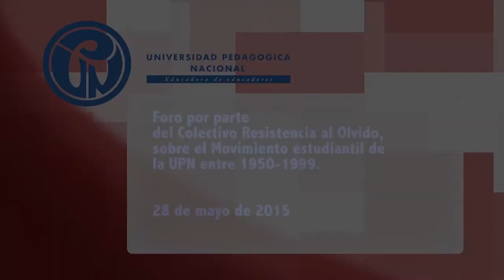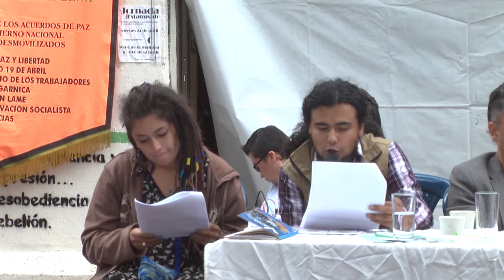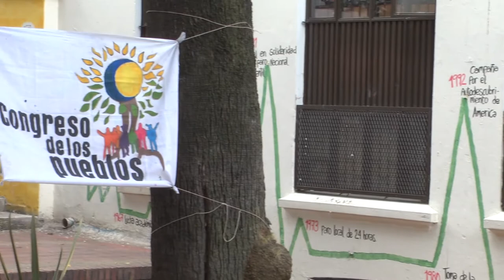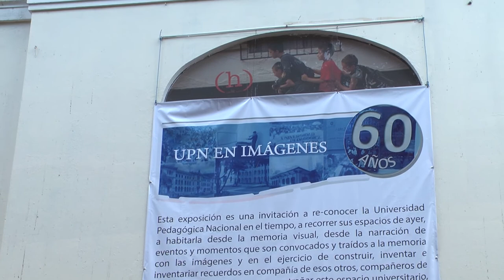Movimiento estudiantil de la UPN entre 1950 - 1999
Foro por parte del Colectivo resistencia al Olvido, sobre el movimiento estudiantil de la UPN entre 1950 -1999